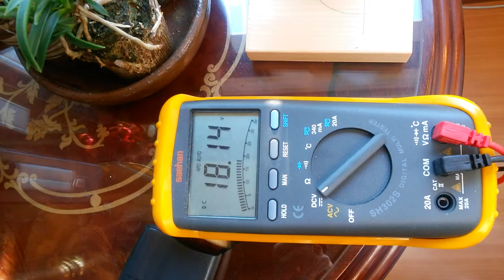solar wind tower